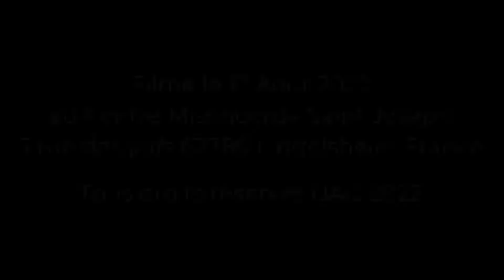Saint Hyacinthe de Cracovie nous montre l'union entre Jésus et Marie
Prédication de Mgr Raphaël Steck évêque gallican pour la fête de Saint Hyacinthe de Cracovie, le 17 Août 2022 au Centre Miséricorde Saint Joseph 5 rue des juifs 67380 Lingolsheim France.